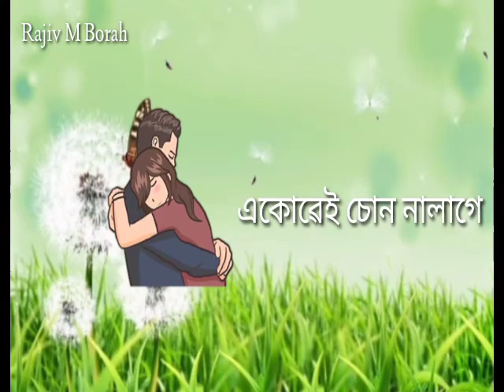Tumaloi morom Jage Tumaloi Seneh jage New Assamese whatsapp Stutas video